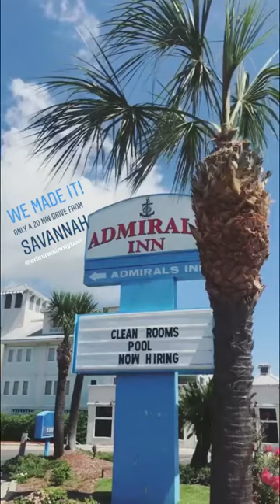Instagram Takeover: Visit Tybee